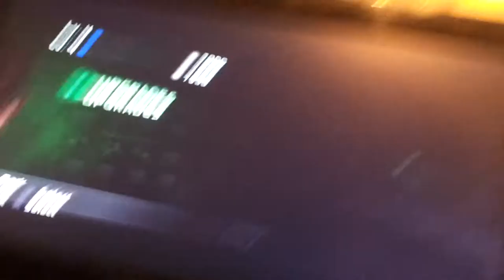Green lantern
Jay and charlie